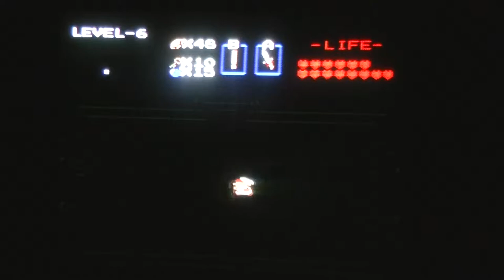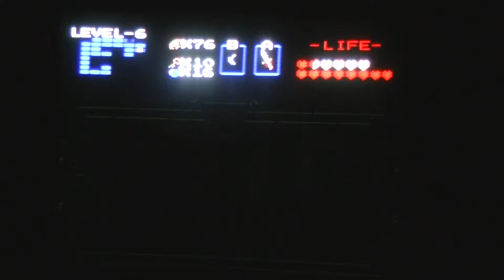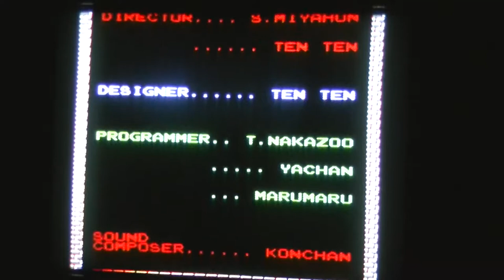Legend of Zelda Carl10O1 challenge part 03 the end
In this video I complete level 6, 8 and the final level of 9.
In fact I only died 1 time during this.